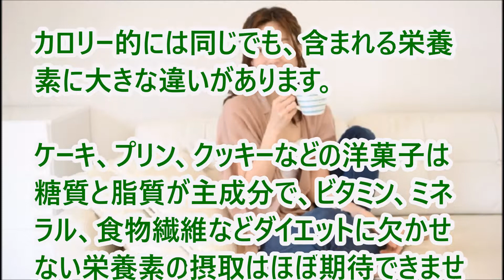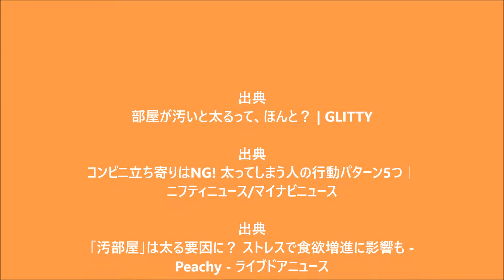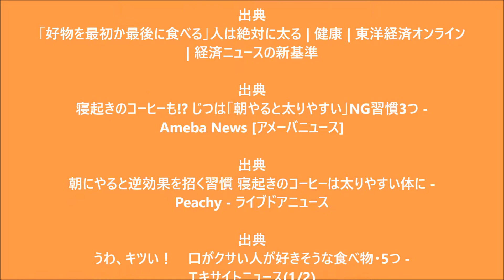太るNG習慣 その癖その生活習慣が原因かも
頑張ってダイエットしてるのになぜか瘦せない！もしかしたら、生活習慣に原因があるのかも。自覚が無いことでも、実は太る原因になっていることもあるようです。

関連動画

マネできる！激やせ＆キレイになった芸能人まとめ【ダイエットの方法付き】

１０分でも絶大なダイエット効果　話題の〝ハイインパクト〟エクササイズ